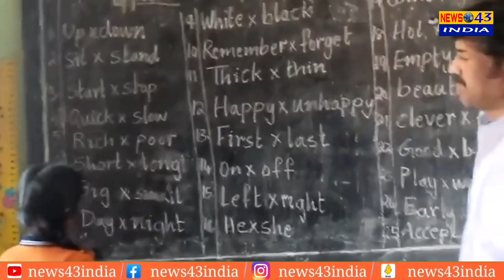ಮಕ್ಕಳಿಗೆ ಕೈ ಕಟ್ಟಿಕೊಂಡು ನಿಲ್ಲಬೇಡಿ ಎಂದ ಮಧು ಬಂಗಾರಪ್ಪ..!|news43india